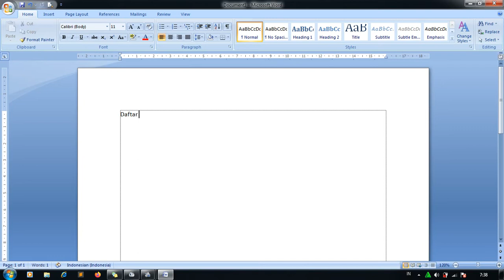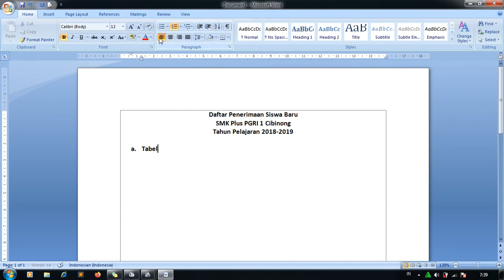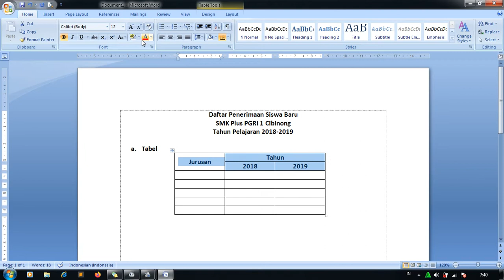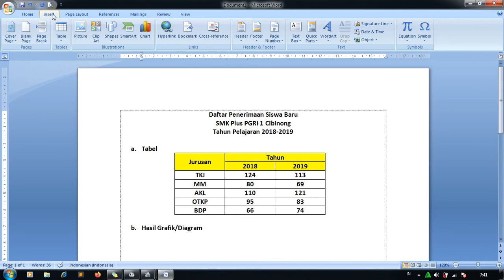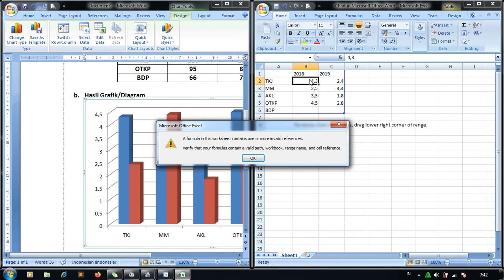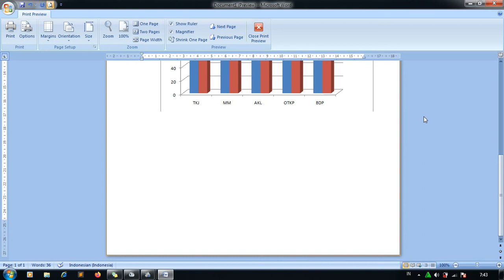CARA MEMBUAT TABEL dan DIAGRAM di Ms Word 2007 || Pembelajaran Lab Komputer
Membuat Tabel dan Diagram di Microsoft Word 2007